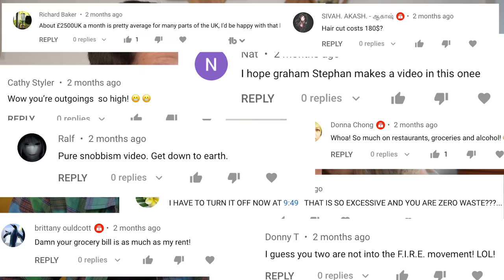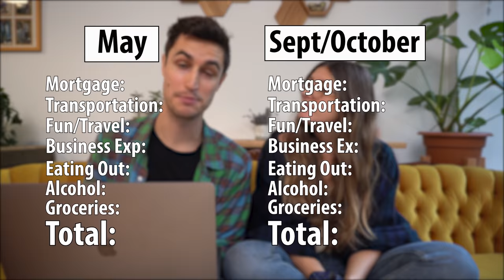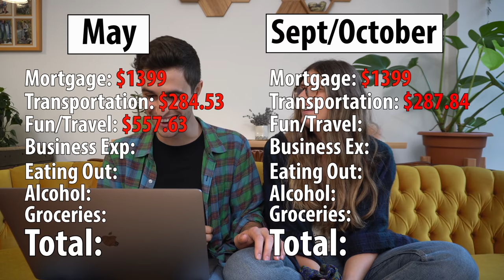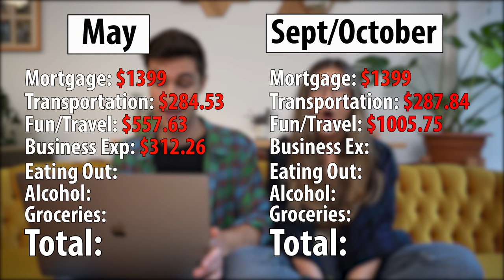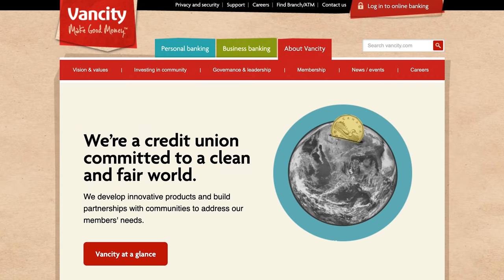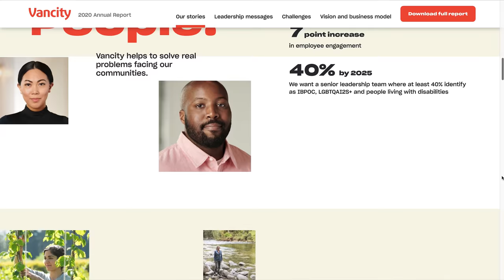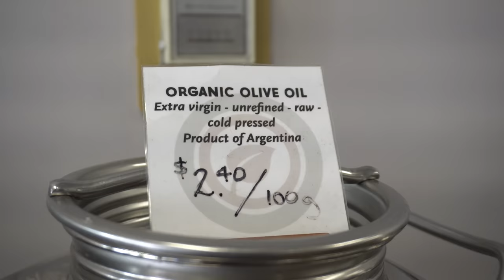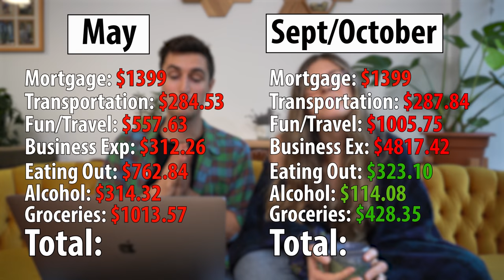Can Zero Waste Living Be Affordable!? (Our Monthly Expenses)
Money can be awkward and zero waste living can be expensive... but does it have to be? Check out Vancity to manage your money in a way that you can feel great about!